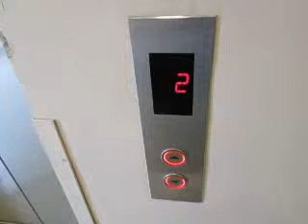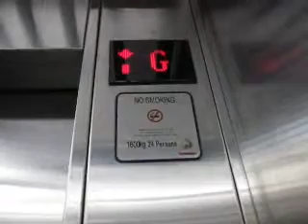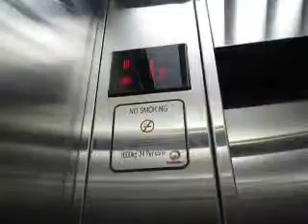Schindler MRL Service Elevator at Street Gallery - Pondok Indah Mall, Jakarta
Nice elevator with red D-Line fixtures. This is a late Schindler 5400 AP model.

Capacity: 24 Persons/1600kg
Floors served: B1, G, 1, 2, R (5 floors)
Year installed: 2013
Model / fixtures: 5400 AP MRL / red D-Line
History: Original